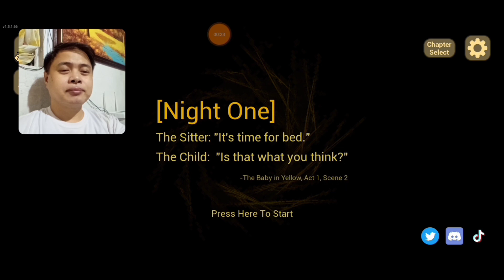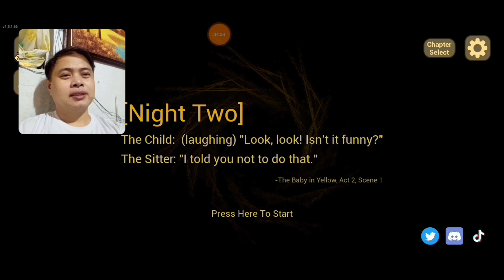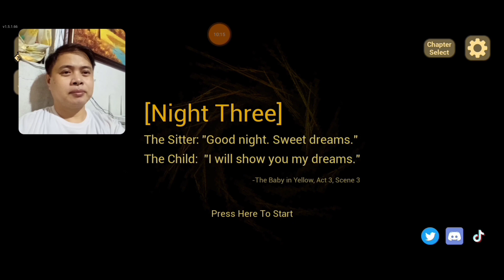The Baby in Yellow | Jess Sanquillos